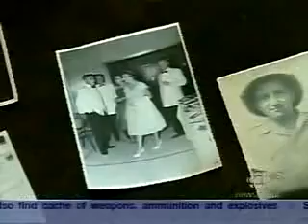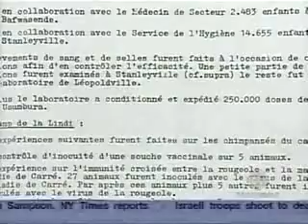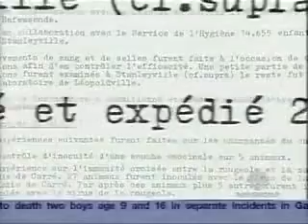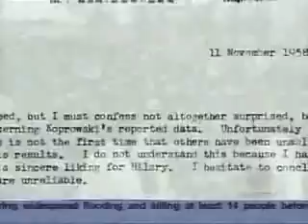THE ORIGIN OF AIDS pt 6